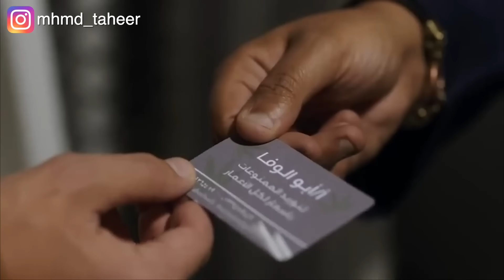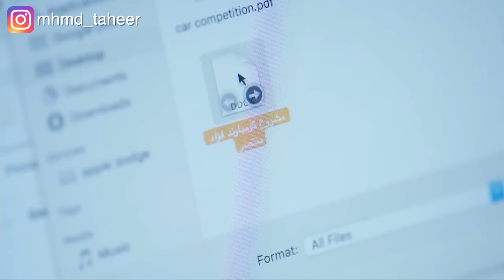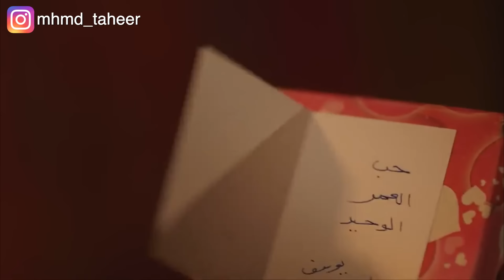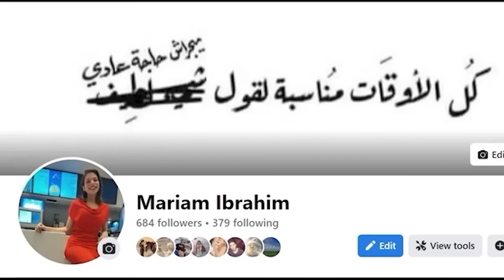بيقرأ كتاب عن علم النفس فبيظهرله شخصين هو الوحيد اللى بيشوفهم وبيتحكموا في حياته .. اطلعولي بره